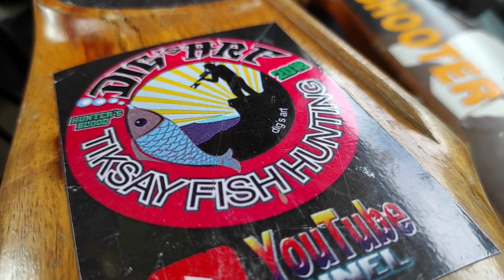tiksay fish hunting sa candaba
tag ulan na kaya kailangan ng mamaril ng isda